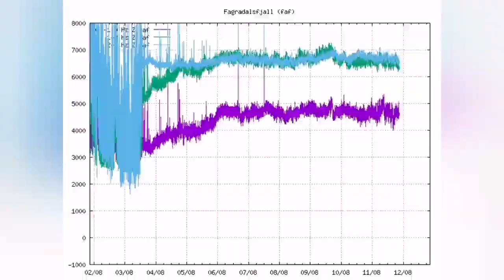Lava Flow All Over The Place In Iceland Meradalir Fagradalsfjall Geldingadalir Volcano